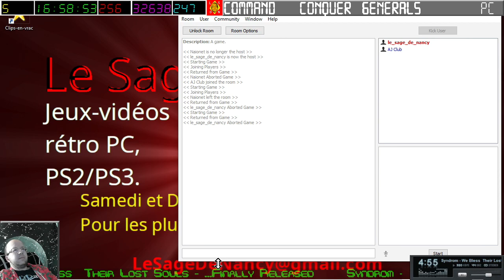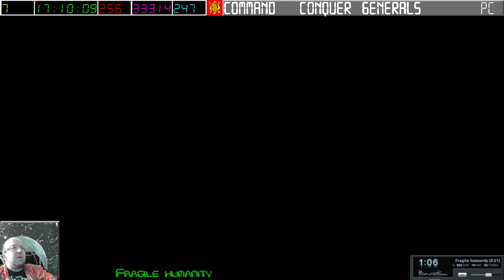[08-05-2024] C&C Generals [Part 2] (avec Naionet et AJClub) [LSDN]